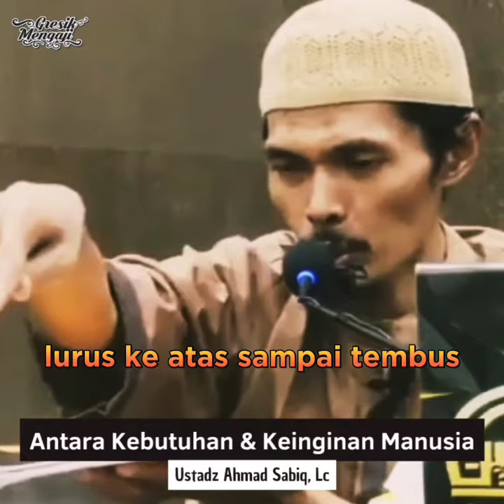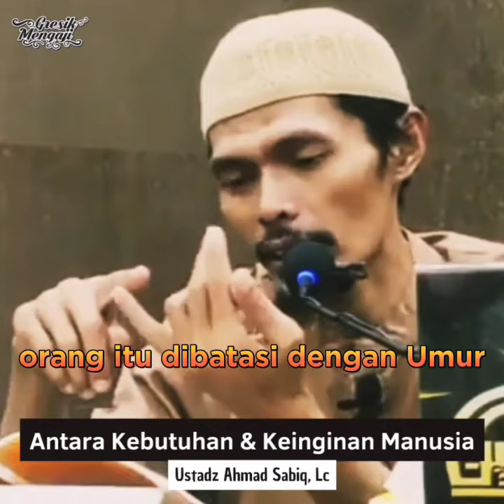Antara Kebutuhan & Keinginan Manusia | Al Ustadz Ahmad Sabiq, Lc حفظه الله